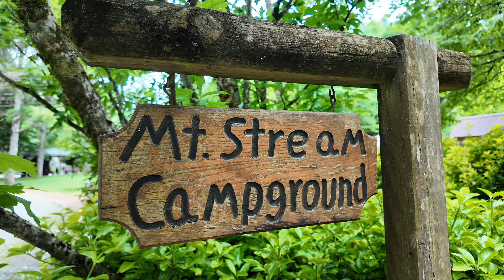Mountain Stream RV Park | Marion NC | 1976 GMC Motorhome: Episode 2 - Delicious Dump Cakes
Delicious dump cakes! Welcome to another scrumptious episode of Windshield Horizons! Today, we're diving into the world of dump cakes with two mouth-watering new versions that are perfect for any occasion. Join us as we cook these easy and delicious desserts in our cast iron Dutch oven over charcoal, bringing a unique outdoor twist to these classic treats.

🍋 Lemon-Strawberry Dump Cake: This refreshing combination of tangy lemon pie filling and sweet strawberry cake mix will tantalize your taste buds. Watch as we layer the ingredients and let the magic happen over the hot coals. The result is a perfectly moist and flavorful dessert that's sure to impress.

🍫 Oreo-Chocolate Dump Cake: Indulge your sweet tooth with this rich and decadent creation. We start with a base of Oreos and top it with a luscious chocolate cake mix. As it bakes, the cookies and cake blend together to create a gooey, chocolatey masterpiece that you won't be able to resist.

Welcome to Mountain Stream RV Park | Marion, North Carolina
Nestled in the heart of the Blue Ridge Mountains, Mountain Stream RV Park offers a serene and picturesque getaway for nature enthusiasts and adventure seekers alike. Located in beautiful Marion, North Carolina, the campground provides a perfect blend of tranquility and excitement.
Explore Nature: Surrounded by lush forests and breathtaking mountain views, this park is a haven for outdoor lovers. Whether you're into hiking, fishing, or simply relaxing by the fire, Mountain Stream RV Park has something for everyone.
Buck Creek: One of the highlights of the campground is the pristine Buck Creek, which borders the park. This crystal-clear stream is perfect for fishing, wading, or just enjoying the soothing sounds of flowing water. Kids and adults alike will love the natural beauty and fun that Buck Creek brings to your camping experience.
Amenities:
Spacious RV sites with full hookups
Clean bathhouse
Picnic areas with fire pits
Playground for kids
Pet-friendly environment
Wi-Fi access
Local Attractions: Marion, NC, offers a variety of attractions and activities to enhance your stay:
Linville Caverns: Explore the fascinating underground world of these natural limestone caverns.
Blue Ridge Parkway: Take a scenic drive along one of America's most beautiful roadways.
Mt. Mitchell State Park: Hike to the highest peak east of the Mississippi River for stunning panoramic views.
Historic Downtown Marion: Discover charming shops, local restaurants, and cultural events.
Stay at  Mountain Stream RV Park for an unforgettable outdoor adventure. Whether you're seeking a peaceful retreat or an action-packed vacation, this campground is the perfect destination.
📍 Location: Mountain Stream RV Park 6954 Buck Creek Road Marion, NC 28752